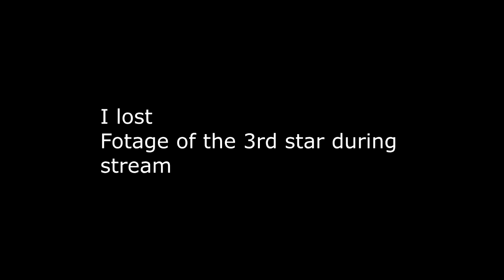Wiggler Wont let Mario Touch His Coin Tiny Huge island 100%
Wigglers 8 coins is a

Chapters

00:00 - 01:34 Pluck the Piranha Flower
01:45 - 06:25 The Tip Top of the Huge Island
06:41 - 10:02 Five Itty Bitty Secrets
10:04 - 14:32 Wiggler's Red Coins
14:37 - 19:15 Make Wiggler Squirm